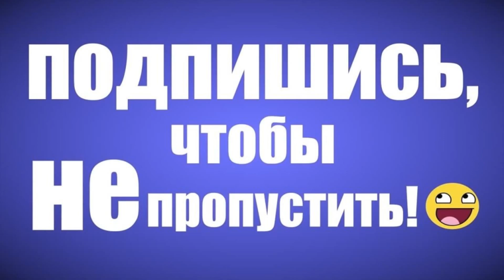Долгожданные посылки, заказаны с Авито, и авитодоставкой.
Долгожданные посылки с авито, давно мечтал о таком кофре, и вот купил наконец то. Коптилка была успешно протестирована, всё хорошо.